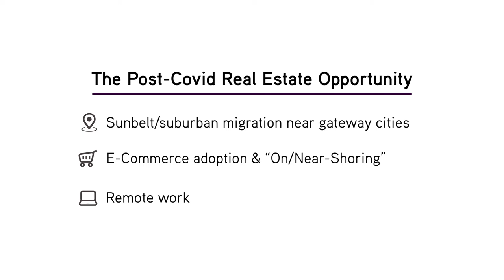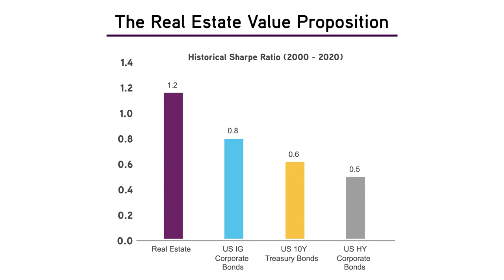Macro Outlook for Real Estate - Paula Campbell Roberts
U.S. Consumer Economist and Managing Director, Paula Campbell Roberts, shares her views on the macro outlook for Real Estate. April 2021.

Connect with KKR online…